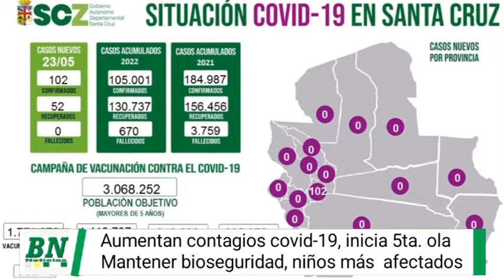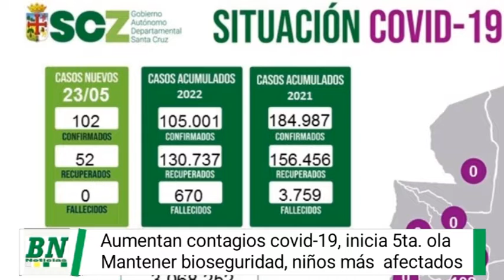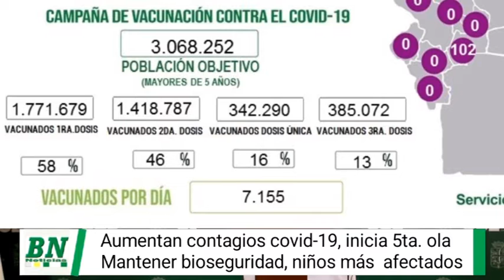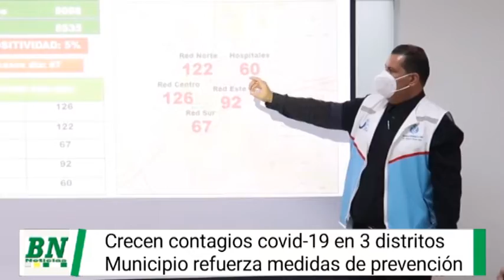Aumentan contagios covid 19 y se inicia 5ta ola, preocupación por baja vacunación a menores y medida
Aumentan contagios covid-19 y se inicia 5ta ola, preocupación por baja vacunación a menores y medidas de contención se extreman